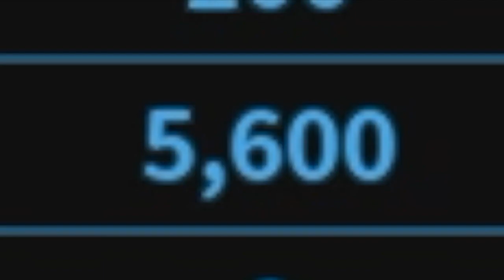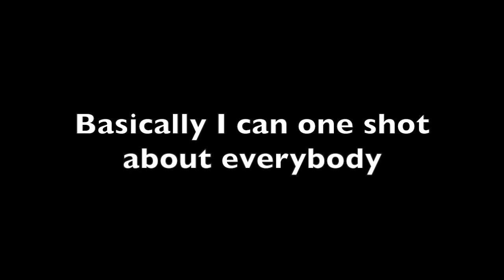Ro Ghoul : Rking with 5600 QUINQUE !!!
5600 Quinque rking & experimenting . Suprisingly i don't get one shotted by a lot of glass cannons and tanks.